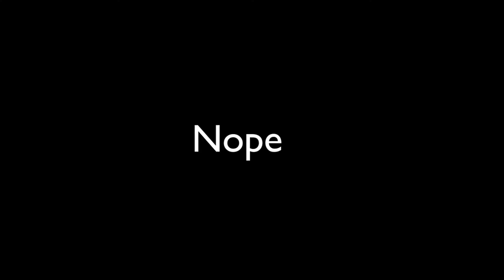Unishroom Gameplay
Thank you guys for watching! and
if you want to play and beat all the lvl on the game Check out the game HERE!

And Thank you Hamdan Hamid for the game! :)
I thought this is an easy game but i was wrong lol.

Unishroom, a game developed by two friends. About a poor mushroom that was kicked of his hometown because of his irregular color.